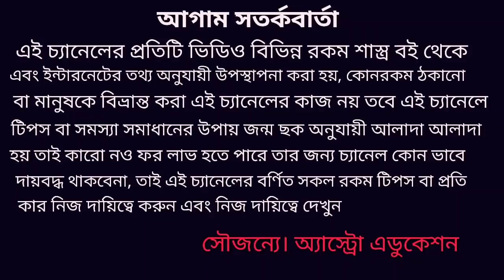2020 মেষ রাশির কোন কোন শুরু হতে চলেছে!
মেষ রাশি এই 2020 সাল কোন কোন দিক থেকে শুভ এই নিয়ে এই ভিডিওতে বিশদে আলোচনা করা হয়েছে!